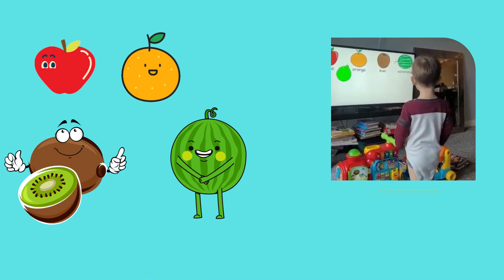Vocabulary Fruits for Kids English - Vocabulary Fruits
Learn Fruits in English - an adventure that kids love to learn.
Improve kids vocabulary about fruits. Fruits names in English
Are you looking for a fun and educational way to keep your 4-year-old entertained? Look no further! This video contains a cartoon designed to keep your little one engaged while teaching them important life lessons. With colourful visuals and an intriguing story, this video is the perfect way to introduce your kid to the world of learning in a fun and interactive way. Don't wait any longer - watch now and see the difference it can make!

Voice by Ben S.

Enjoy our playlist for kids. Preschool songs for kids. Kids have fun and play while dancing and singing along.
At Learn&Read, we help parents get ideas to lead children to shine even more.
Children will learn, dance, sing, laugh and play along with content full of ABC songs, Halloween, Animals, Family Fingers  and more.
Enjoy our other nursery rhymes and kids' songs:

About Learn&Read:

The channel where kids have fun!